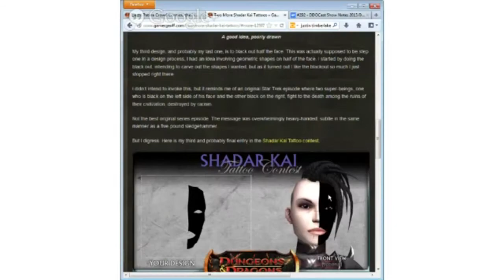DDOcast 292 (07-15-2013)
and Patrick as we go through the latest DDO news. We've also got some great segments from Epic Education on Caught on the Web, a Luedwig Bait H'oven Cryptic Message, followed up by Rheebus The Rogue who suddenly stabs like a knife in the dark with a DDO Top 10!

And this is the episode were Sigfried and I announce our departure and pass on DDOcast to its next True Reincarnation life with new host, Patrick Sherman! Not to worry we'll be around as occasional hosts and to help Patrick out in his new role as DDOcast Host & Producer!